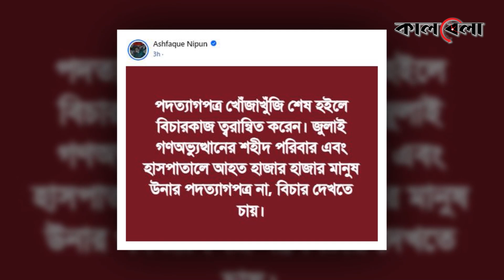হাসিনার পদত্যাগ পত্রের বিষয়ে নিপুন-ফারুকী পোস্ট | Ashfaque Nipun | Mostofa Sarwar Farooki | Kalbela